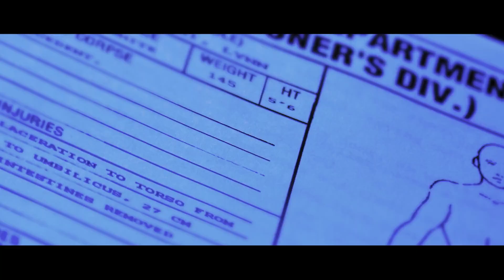You're All Gonna Die | Official Trailer | Horror Brains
You're All Gonna Die

A group of social justice warriors, in a quest to free an innocent man, search an abandoned campground for a serial killer but each gets picked off one by one until it comes down to one person vs the prolific killer.

To rent or buy the movie on Amazon »